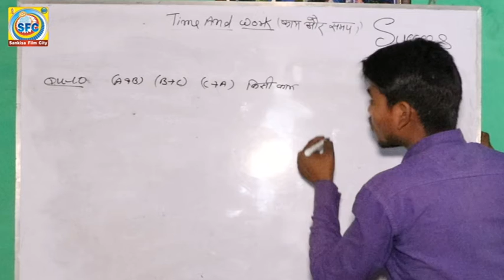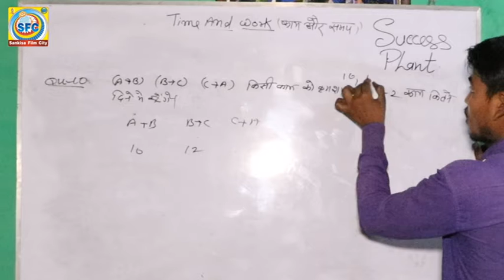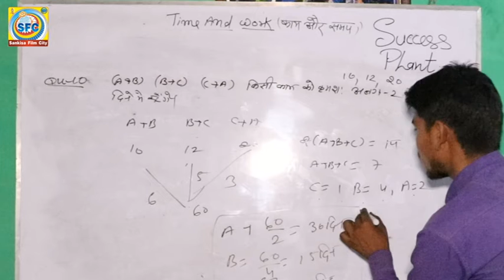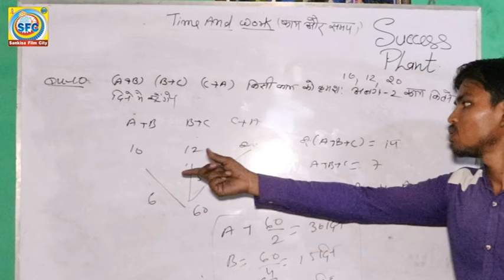time and work, काम और समय। high school up board prayagraj mathematics syllabus, Vinay sir